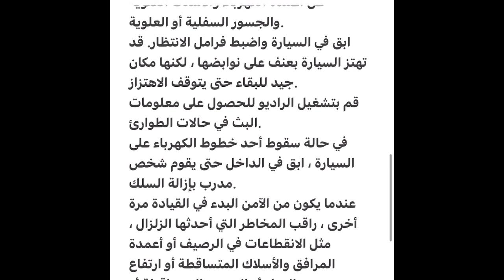Syria and turkey earthquake information to stay safe